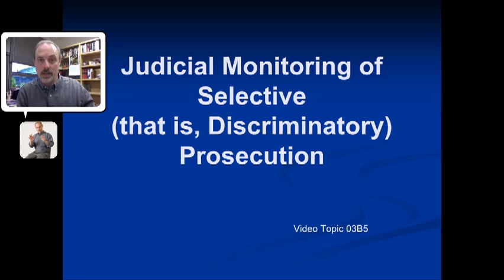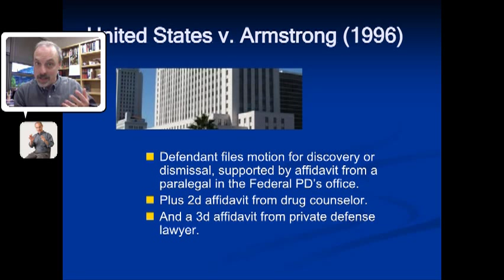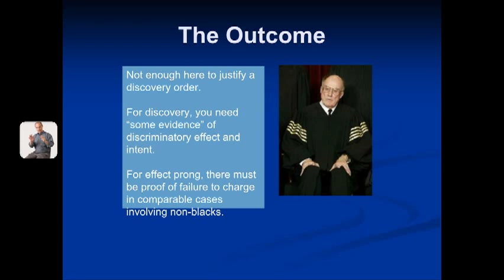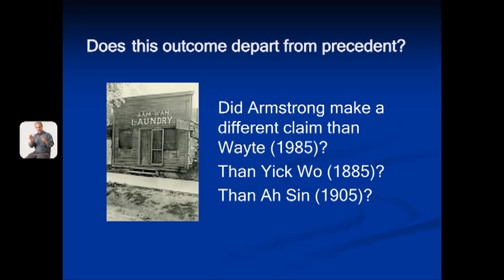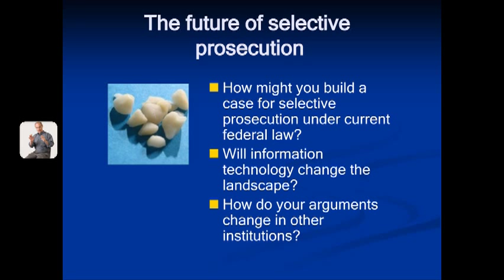Selective Prosecution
Criminal Procedure Adjudication, video topic linked to Miller and Wright text, Chapter 3, part B5.  Under what circumstances will judges block the prosecution of criminal charges because the prosecutor has engaged in "selective prosecution"?